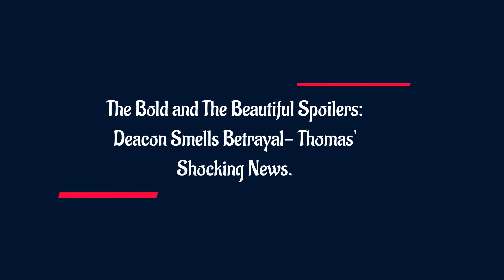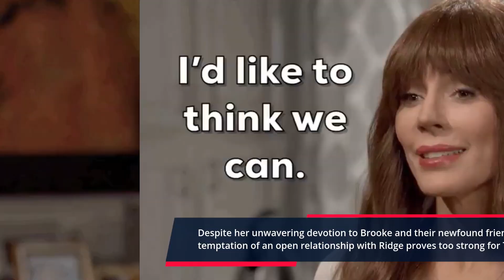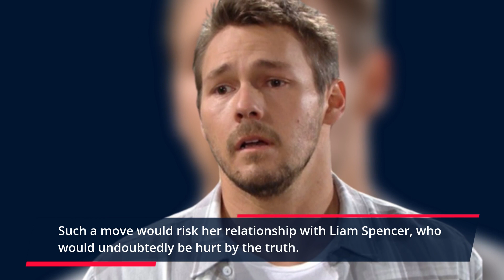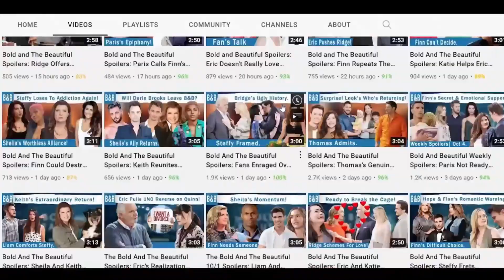CBS The Bold and the Beautiful Full Episode Friday 6/2/2023 B&B Spoilers June 2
The Bold and The Beautiful Spoilers: Deacon Smells Betrayal- Thomas' Shocking News.